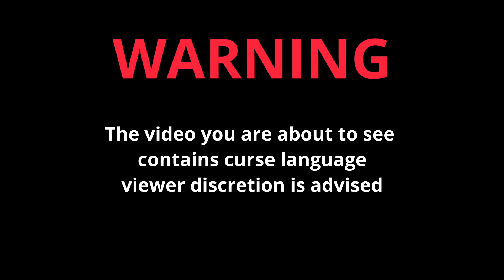Drinking Among us Poison at 3:17am... (gone wrong)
We hope you enjoy our video :) its a banger !!!